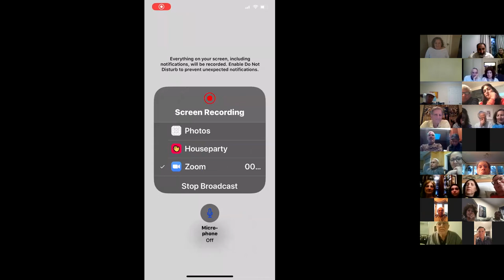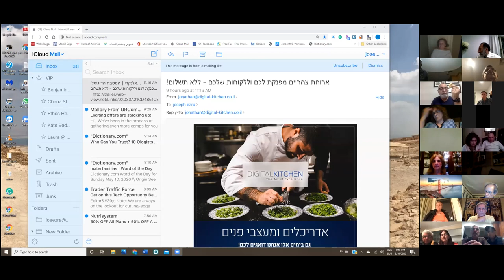Virtual Shloshim for Aaron Abrahams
My Uncle Aaron was the spiritual leader, Religious Advisor and Hazzan at Congregation Bene Naharayim, A Traditional Iraqi  Jewish Congregation located in Jamaica Estates, Queens, New York.  Due to the CoronaVirus Pandemic of 2020, public gatherings are prohibited.  To honor the memory and commemorate the shloshim, (30 day period of mourning after death) of Mr. Aaron Abrahams, this service was held virtually.